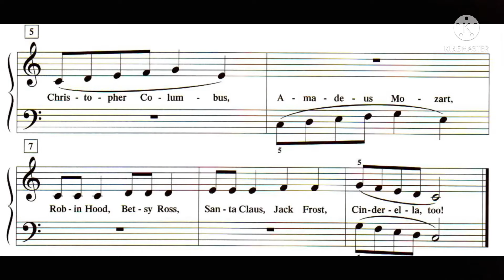Famous People - 2 - Piano Adventures, Book 2A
🎶 🎧 Quer aprender a tocar piano do zero? Aprenda a desenvolver a sua técnica pianística e sua leitura de piano. Clique agora no link pra saber mais

Instagram ➖ @pianistasvirtuosos
Facebook ➖  @pianistasvirtuosos
YouTube ➖ @pianistasvirtuos